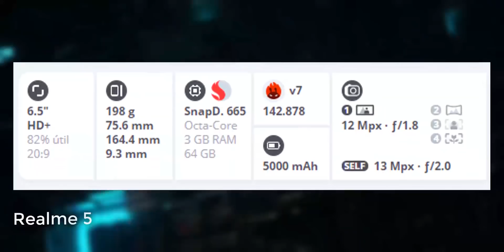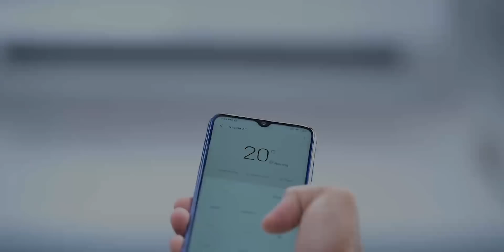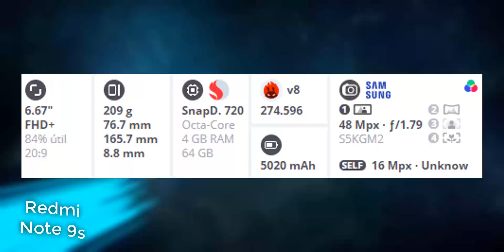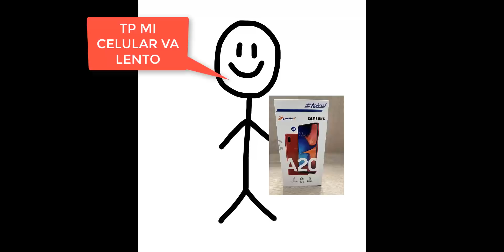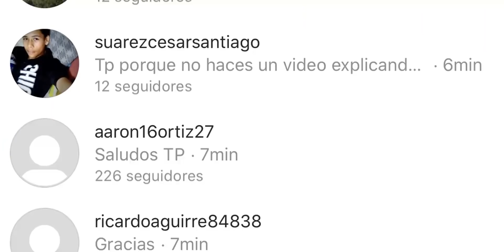Los MEJORES CELULARES BARATOS Y BUENOS que puedes comprar 2020 | GAMA MEDIA Calidad-Precio